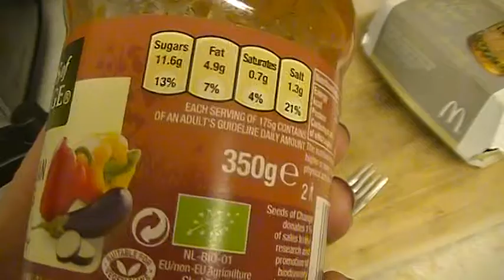Meals for the week